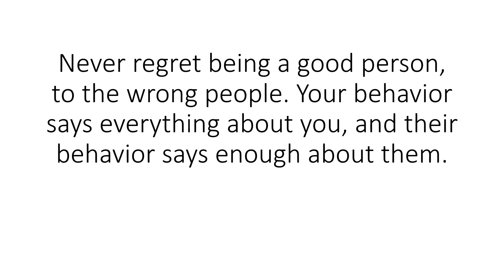Never regret being a good person, to the wrong people.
Never regret being a good person, to the wrong people. Your behavior says everything about you, and their behavior says enough about them.

Manage by

Ajay Rathod